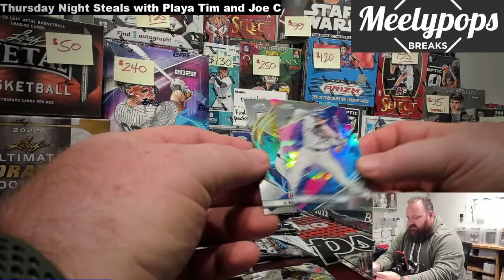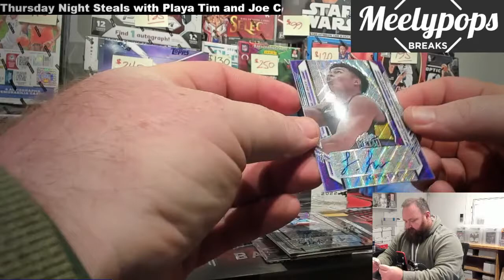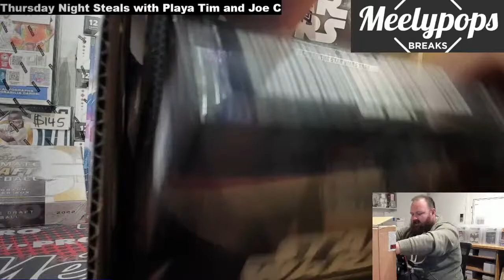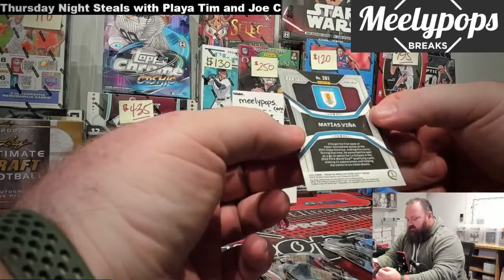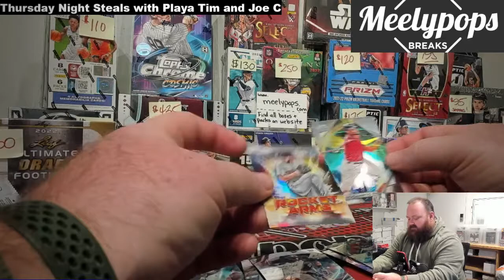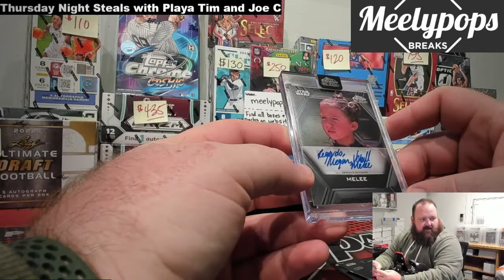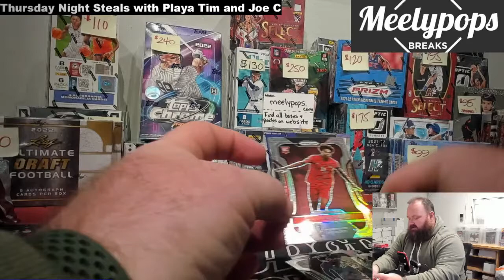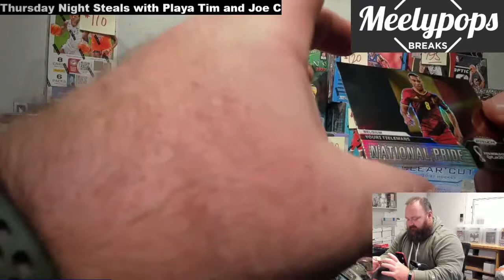Thursday Night Steals with Playa Tim and Joe C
One of the best (non corporate) break groups, with great prices, beast pulls & the best card breaking community out there!!!

►ebay store